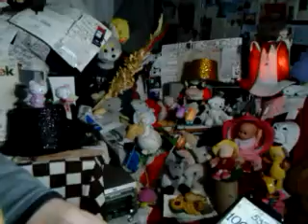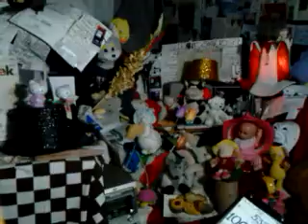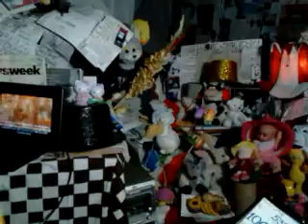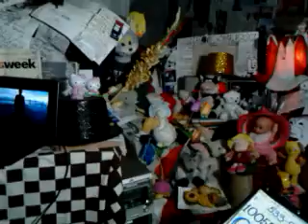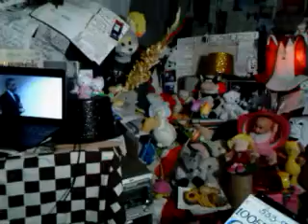DAMY RADĘ,GDY MAZUR ZA DORADZANIE NA STRONĘ PEPICZKÓW PRZEPĘDZIMY I PO LICHWIE!!!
CONCHITA RADIO EXTRA///MAKRYNA MIECZYSŁAWSKA JECHAŁA PEWNIE DO SAMEGO RZYMU NA DOBRYM WOZIE. ,NIESIONA PRZEZ BARDZO WIELU MURZYNÓW DIABŁA//-CZY MAKRYNA JECHAŁA DO PAPIEŻA Z MISJA JAKĄŚ,CZY GŁOSIŁA PO DRODZE DO RZYMO--ŁACINY PRAWDĘ Z PISMA ŚWIĘTEGO BIBLII?Z PEWNOŚCIĄ,-NIE!EDUKACJA W RADIU CONCHITA EXTRA,TO COŚ BARDZO ZNANEGO,ŻE LUDZIE WIEDZĄ IŻ KAŻDY NAUCZYCIEL .TEŻ NAWET MUSI SIĘ DOKSZTAŁCAĆ!/CHCIAŁ,CZY,-NIE,TO I TAK DOŚWIADCZENIE CZYNI MISTRZA!NAWET,GDY NAUCZYSZ SIĘ KILKU JĘZYKÓW OBCYCH DOBRZE JEST,ABYŚ DALEJ UCZYŁ TEŻ KOGOŚ INNEGO,ABY SIĘ ZAPRAWIĆ W BOJU!//PIERWSI CHRZEŚCIJANIE,GDY SZLI GŁOSIĆ DWÓJKAMI,BO JEZUS 72-U WYSŁAŁ PO DWU,ABY SZLI OD DRZWI DO DRZWI//-WTEDY OWI CHRZEŚCIJANIE ZAPRAWIALI SIĘ W BOJU O WIARĘ!!!//SZATAN NIE ŚPI I PRAKTYCZNIE DIABEŁ ZAWSZE DZIAŁA,ŻE CIĘŻKO BARDZO BYŁO UTRZYMAĆ SIĘ PIERWSZYM CHRZEŚCIJANOM W WIERZE ZE WZGLĘDU NA PRZEŚLADOWANIA CHOĆBY//-NATOMIAST ŻYDOM TEŻ BYŁO W OGÓLE NAWET I PRAWDĘ POZNAĆ O CHRYSTUSIE,GDY SAMI SOBIE NABRUŹDZILI I CHRYSTUS BYŁ NOWOŚCIĄ DLA NICH,CHOĆ NIE MUSIAŁ JEZUS CHRYSTUS BYĆ NOWOŚCIĄ ZE WZGLĘDU NA 312 PROROCTW,KTÓRE SIĘ NA NIM SPEŁNIAŁY!/-BADAJCIE PISMA,CZY TAK SIĘ RZECZY MAJĄ,-BIBLIA!!!//GŁOSILI WIĘC ZE WZGLĘDU NA WYDANIE ŚWIADECTWA O CHRYSTUSIE I SAMI SIĘ W WIERZE WZMACNIALI//APOSTOŁ PAWEŁ ZABRAŁ DO GŁOSZENIA NAWET MŁODEGO TYMOTEUSZA/-DOBRZE ZROBIŁ!!!//WIEDZA Z PISM WZRASTAŁA/-WIARA TEŻ WZRASTAŁA//-TAK WSPANIALE WYKSZTAŁCENI ŚWIADKOWIE JEZUSA CHRYSTUSA/-ŚWIADKOWIE JAHWE/-ŚWIADKOWIE BOŻY NIE POTRZEBOWALI W KONSEKWENCJI WZRASTANIA W WIERZE UPEWNIENIA W POSTACI CUDÓW DLA POPARCIA,ŻE SA NA DOBREJ DRODZE,BO DUCH JAHWE I TA CIĄGLE ICH WSPIERAŁ W DZIAŁALNOŚCI GŁOSZENIA EWANGELII O CHRYSTUSIE CO DO NADCHODZĄCEGO KRÓLESTWA JEGO!!!PSALM 110 MÓWI PROROCZO WŁAŚNIE,ŻE JAHWE DAŁ MU PANOWANIE I WŁADZĘ NAD ZIEMIĄ/ CZY CHCESZ TERAZ PRZYŁĄCZYĆ SIĘ DO ZBORU,KTÓRY GŁOSI,AŻ DO SAMIUTKIEGO KOŃCA TEGO ZŁEGO SYSTEMU RZECZY?,-ZAPRASZAM/-ZAPRASZAMY PAŃSTWA BARDZO SERDECZNIE SIĘ PRZEKONAĆ,ŻE W ISTOCIE SKORO BIBLIA JEST SPÓJNA LOGICZNIE,TO NIE MA INNEJ DROGI ZBAWIENIA,JAK TA,DROGA BOŻA DROGA:NIE W LEWO,NI W PRAWO NIE ZBACZAJ JUŻ Z NIEJ!!!/CZASEM TRZEBA PRZEJŚĆ PRYSZNIC OŻYWCZYCH WÓD PŁYNĄCYCH ZE SŁOWA BOŻEGO:HEJ PRAGNĄCY,PRZYJDŹCIE TU,-WODĘ ŻYCIA DARMO PIĆ. !/-ZAPRASZAMY!!/-JESZCZE NIGDY NIE BYŁO TAK DOBRZE ,JAK TERAZ W XXI WIEKU,ŻE PRAWDY BIBLIJNE MOŻNA POZNAWAĆ W INTERNECIE,A POTEM MOŻNA PRZEKAZYWAĆ DALEJ JAKO ŚWIADKOWIE POWTARZAJĄC RANO,W POŁUDNIE,WIECZOREM,CZY NAWET IW NOCY! Warszawa Wschodnia//-Warszawa Centralna//-jedna jest Warszawa i wszystko,co ja wypełnia!!!///NIEKTÓRZY MUSZĄ TU PRZYJECHAĆ,ABY PRACOWAĆ,CZY HANDLOWAĆ NIE MA TU LUDZI PRAWOSŁAWNYCH,NI ŚWIADKÓW JEHOWY//ŚWIADKOWIE JEHOWY SĄ W ANGLOAMERYCEBIALYSTOK,WIĘC DALEKO STĄD//A NIE WIESZ,CO TO ZA LUDZIE //DOUCZ SIĘ,A POTEM GADAŁ BĘDZIESZ,BO TO ŚWIĘCI LUDZIE!!!//KONIECZNIE BIBLIĘ SOBIE KUP,TO W OGÓLE ORIENTACJĘ MIAŁ BĘDZIESZ//DO WIDZENIA! TAK!!